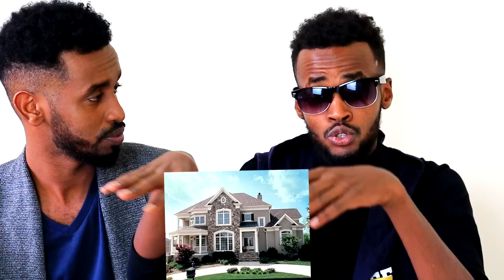NOLOSHA SAXDA AH EE || FAADIL IYO HANTIDIISA MACSALAAMA!!!!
FAADIL DUMDUM